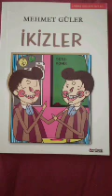İkizler 1986 Mehmet Güler Bölüm 5